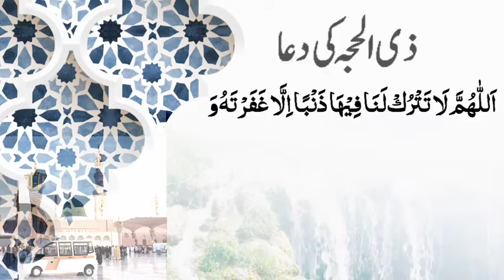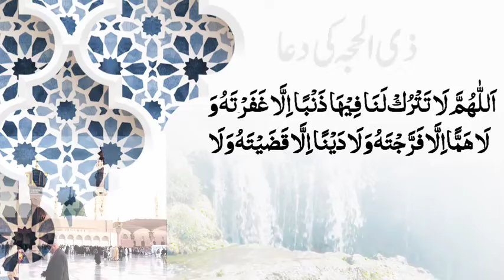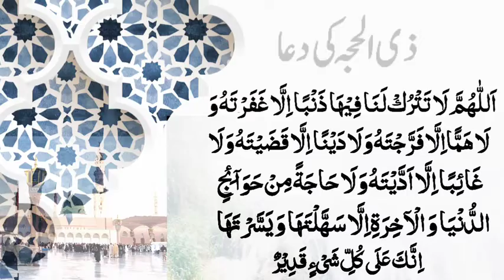July 5, 2022